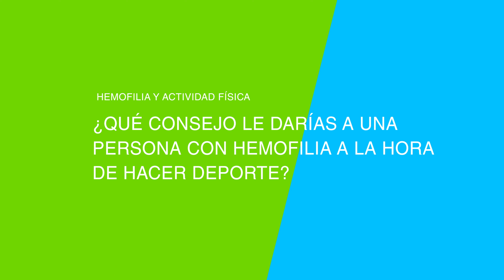Hemofilia y actividad física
Lucas Maceira es un windsurfista gallego con hemofilia que practica este deporte desde los ocho años. En este vídeo, Lucas habla sobre su actividad como deportista y cómo compagina el manejo de la hemofilia con la práctica del windsurf.